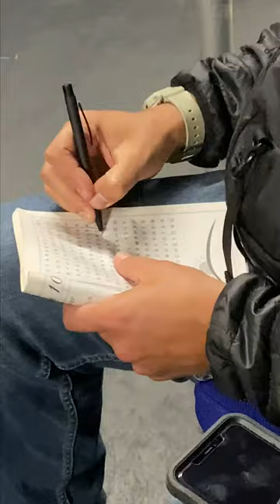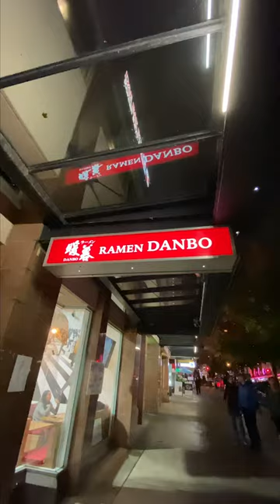WHAT'S TOURING LIKE? EP1 - COADM TOUR WITH LOGIC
Filmed and Edited by Marc Chambers